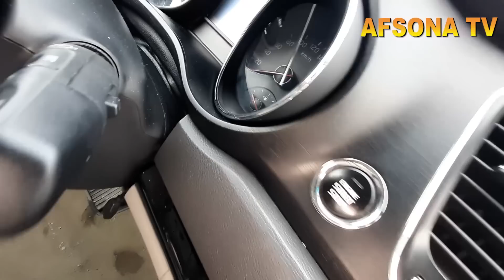ZUDLIK BILAN SOTILADI KIA KARNIVAL 4000$ GA ANDIJON MASHINA BOZORIDA KIA KARNIVAL PUL ZARUL